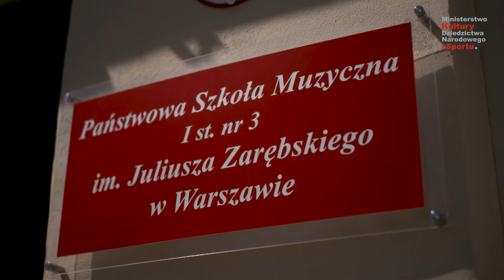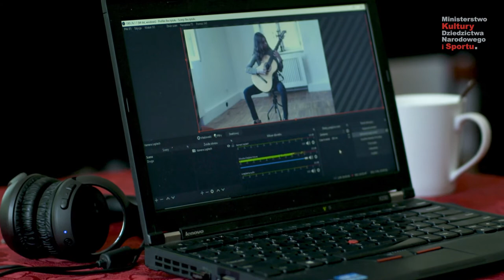Termomodernizacja w Państwowej Szkole Muzycznej I stopnia nr 3 im. Juliusza Zarębskiego w Warszawie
Ekologiczna metamorfoza szkół artystycznych obejmująca m.in. wymianę stolarki okiennej i drzwi oraz oświetlenia na bardziej energooszczędne, docieplenie dachów, stropów, ścian, jak również montaż instalacji fotowoltaicznych i kolektorów słonecznych (OZE) - to efekt dobiegającej końca kompleksowej termomodernizacji 139 szkół artystycznych na terenie całej Polski. W 126 szkołach prace termomodernizacyjne zostały już zakończone, w kolejnych 13 są na zaawansowanym etapie. Projekt o wartości ponad 560 mln zł jest realizowany przez Ministerstwo Kultury, Dziedzictwa Narodowego i Sportu. Obejmuje ponad 50 proc. szkół podległych resortowi.

Projekt pn. „Kompleksowa modernizacja energetyczna wybranych państwowych placówek szkolnictwa artystycznego w Polsce” obejmuje 139 szkół artystycznych (187 budynków) w całym kraju, w tym 121 szkół muzycznych, 10 szkół plastycznych, 1 szkołę baletową, 1 zespół szkól artystycznych oraz 6 burs, co stanowi ponad 50 proc. placówek szkolnictwa artystycznego podległych MKDNiS. 65 proc. obiektów włączonych do projektu stanowią budynki zabytkowe oraz wybudowane przed 1945 r. Pozostałe 35 proc. to obiekty powojenne z lat 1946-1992. Projekt o wartości ponad 560 mln zł jest realizowany przez Ministerstwo Kultury, Dziedzictwa Narodowego i Sportu, ponad 481 mln zł wyniosło dofinansowanie UE, wkład krajowy to 84 mln zł.